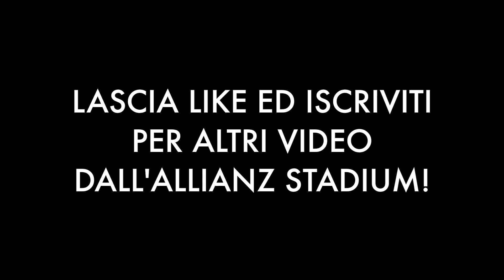JUVENTUS 3-0 CHIEVO | LIVE REACTION dall'ALLIANZ STADIUM! - (Curva Sud)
JUVENTUS 3-0 CHIEVO | LIVE REACTION dall'ALLIANZ STADIUM!
QUA SOTTO TROVI TUTTO CIO CHE TI SERVE!!